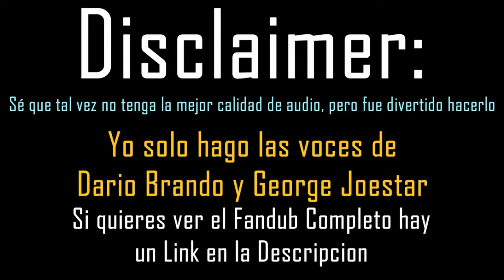Jojo's Bizarre Adventure Fandub Demo I George Joestar I Dario Brando